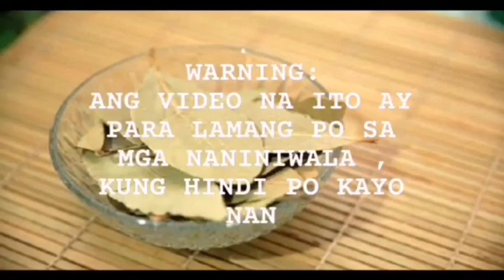MAGSINDI NG LIWANAG NG BUHAY TUNGO SA ATING TAGUMPAY-APPLE PAGUIO7